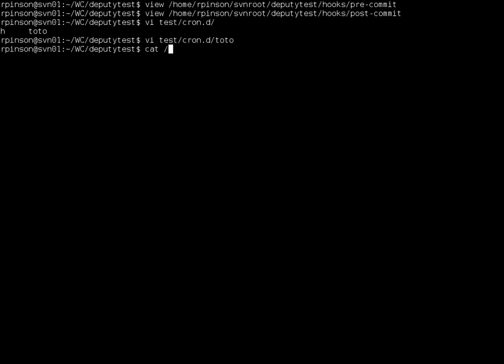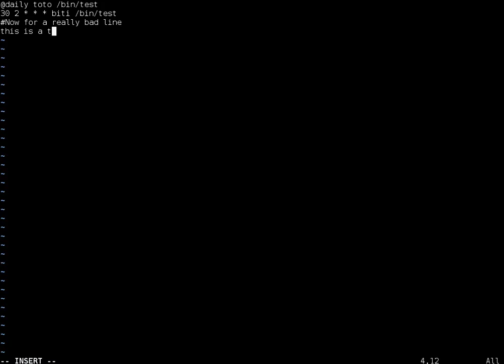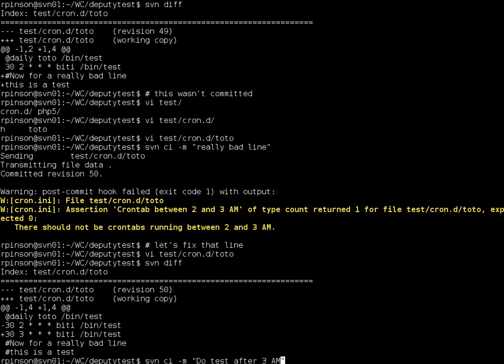Augeas-validator in SVN hook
Augeas-validator running in SVN hooks.